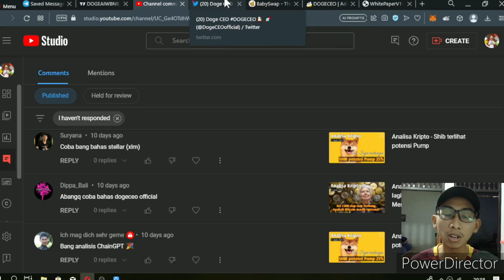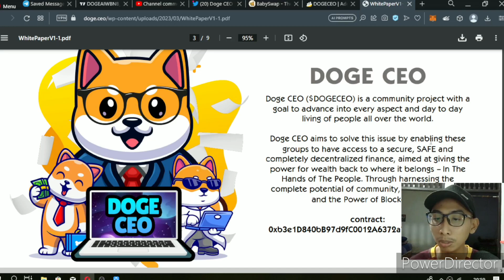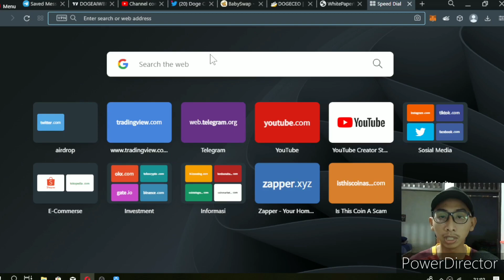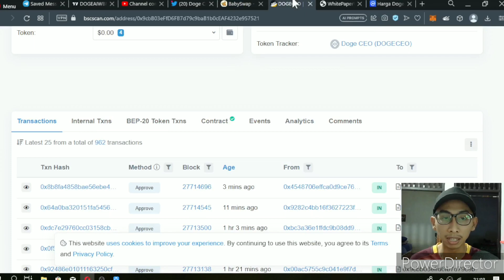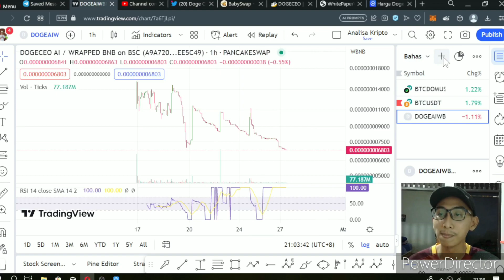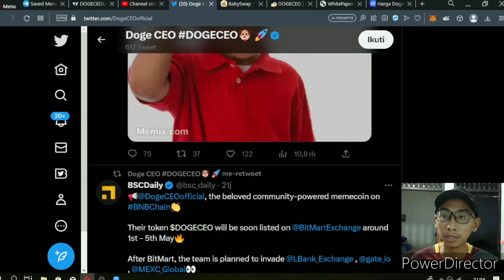Analisa Kripto - DogeCEO update, Meme Token dengan Burn 50%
Hai Semua